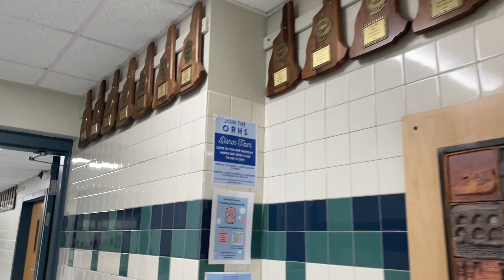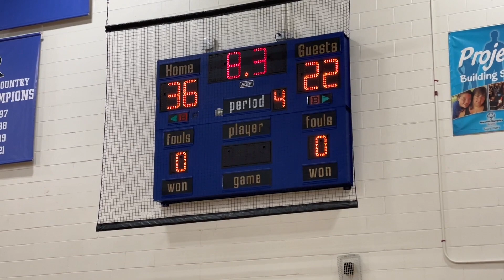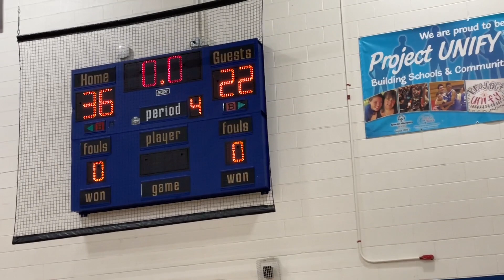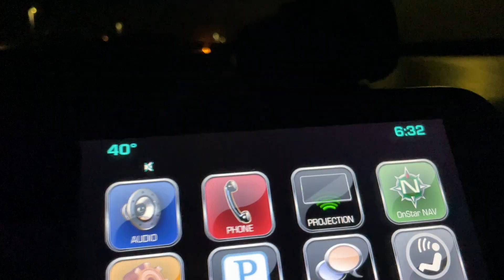Почему Джеф подарил мне цветы?